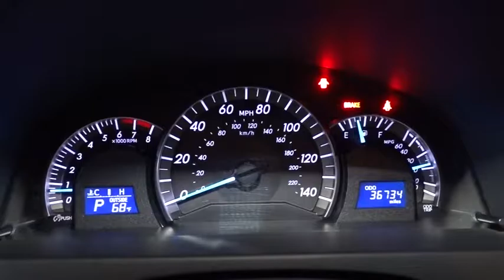2013 Toyota Camry Hillside, Newark, Union, Elizabeth, Springfield, NJ T5361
* * * * * TOYOTA CERTIFIED * * * * * FULLY LOADED!!! NAVIGATION!!! SUNROOF!!!SPORT SEATING!! ONE OWNER, BLUETOOTH, MP3 Player, NO ACCIDENTS on CARFAX, KEYLESS ENTRY Thanks to an extensive used-car warranty, every Toyota Certified Pre-Owned Vehicle comes with peace of mind. It covers major engine and transmission components, except for standard maintenance items, body glass and interior. Toyota will repair or replace any covered part that is defective in material or workmanship under normal use. The Toyota Certified Pre-Owned Vehicle Limited Warranty extends the powertrain coverage to 7 years*/100,000 total odometer miles (whichever occurs first). *See dealer for details. Route 22 Toyota proudly services the all Tristate area. We can handle all of your Used Car needs. Route 22 Toyota located in Hillside, New Jersey is proud to be one of the premier dealerships in the area. From the moment you walk into our showroom, you'll know our commitment to Customer Service is second to none. We strive to make your experience with Route 22 Toyota a great one for the life of your vehicle. This 2013 Toyota Camry SE is offered to you for sale by Route 22 Toyota. Rest assured with your purchase of this pre-owned Toyota Camry SE. Because a CARFAX BuyBack Guarantee is included, you have built-in peace of mind to drive off the lot confidently. With its full CARFAX one-owner history report, you'll know exactly what you are getting with this well-kept Toyota Camry. This vehicle was engineered to be both economically and environmentally friendly with exceptional fuel efficiency. Low, low mileage coupled with an exacting maintenance program make this vehicle a rare find. Knowledge is power and with the complete records of this pre-owned vehicle, you'll have the power to make a wise purchase. This Toyota Camry SE is in great condition both inside and out. No abnormal wear and tear. You demand the best in everything, so why would your automobile be any different? Enjoy the best features available in this stunning Toyota Camry. Enjoy the drive without worrying about directions thanks to the built-in navigation system. With new tires, this vehicle is ready for miles and miles of driving. Upgraded wheel package makes this Toyota Camry stand out from the rest. More information about the 2013 Toyota Camry: The Toyota Camry has been America's top-selling passenger car for the past nine years, and for good reason, as it's known for providing its owners with comfort, economy and reliable service. But recent styling updates make it even more appealing to buyers. It's strong competition in the midsize segment thanks to a reputation for quality and value per dollar. Strengths of this model include ride quality and V6 and hybrid versions available, impressive interior space
Display AM/FM stereo w/CD player -inc: MP3/WMA capability, 6.1 touch screen w/vehicle info, aux audio jack, USB input w/iPod connectivity & control, (6) speakers,Bluetooth hands-free phone system w/phone book access & music streaming,Integrated front & rear underbody spoilers -inc: side rocker panel moldings,Compact spare tire,Sport mesh front grille,Color-keyed rear spoiler,Color-keyed manual folding heated pwr mirrors,P215/55R17 all-season tires,Integrated fog lamps,17 x 7 alloy wheels,Projector beam auto on/off halogen headlamps -inc: black sport trim,Washer-linked variable intermittent windshield wipers,(2) 12V aux pwr outlets,Adjustable front & rear headrests,Fold-down rear center armrest w/dual cup holders,Dual visor vanity mirrors,60/40 split-folding rear seat -inc: fixed rear center headrest,Lockable illuminated glove box,6-way manual driver seat,Leather-wrapped tilt/telescoping steering wheel -inc: steering wheel audio controls, steering wheel Bluetooth controls, paddle shifters,Overhead console -inc: front map lights, sunglass holder,(6) bottle holders,Door sill scuff plates,Unique SofTex sport fabric seat trim,Air conditioning -inc: dust & pollen filter,Front seatback pockets,Leather-wrapped shift knob,Cruise control,Illuminated entry,Covered center console w/storage & dual cup holders,Front bucket seats -inc: driver height adjuster,Pwr auto door locks w/anti-lockout feature,Pwr windows -inc: driver auto up/down, retained pwr, pinch protection,Remote keyless entry -inc: 2-stage unlock, trunk release, panic feature,Silver interior trim -inc: silver door handle accents,Rear window defogger w/timer,4-way adjustable front passenger seat,Front sliding center armrest,Engine